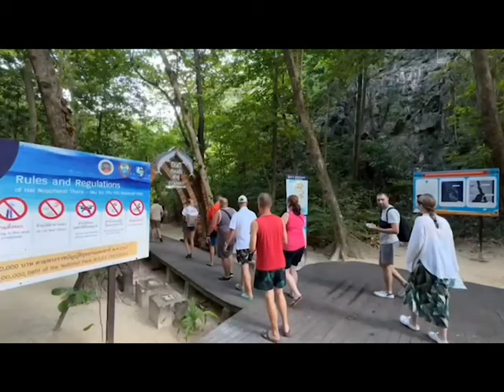เปิดให้เที่ยว “อ่าวมาหยา” วันแรกคึกคัก เข้าได้รอบละ 1 ชม. : เรื่องเด่นทั่วไทย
เปิด “อ่าวมาหยา”  วันแรก นักท่องเที่ยว ทะลัก เข้าคึกคัก กว่า 4 พันคน หลังปิดให้ธรรมชาติฟื้นตัว นาน 2 เดือน  แบ่งการเข้าพื้นที่ 11 รอบ รอบละไม่เกิน 1 ชม.